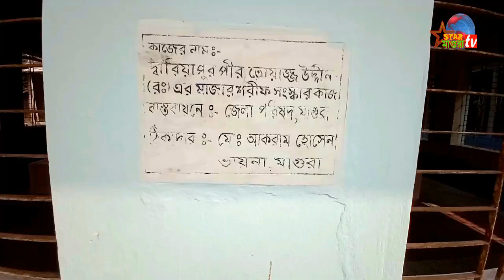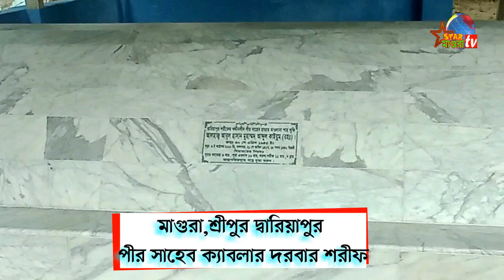মাগুরা ভ্রমণ / মাগুরা হাট দ্বারিয়াপুর পীর সাহেবের দরবার শরীফ / Magura tourist guide / Star magura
মাগুরা ভ্রমণ  / মাগুরা হাট দ্বারিয়াপুর পীর সাহেবের দরবার শরীফ।
শ্রীপুর উপজেলার দ্বারিয়াপুর গ্রাম। সেই প্রাচীন আমলের একটি মুসলিম পরিবারের উত্তর পুরুষদের বসবাস রয়েছে এখানে। পরিবারটি পীর পরিবার নামে খ্যাত। এই পরিবারে যিনি পরীর নামে খ্যাতি অর্জন করে ছিলেন তাঁর নাম হযরত মাওলানা শাহ সুফী তোয়াজদ্দীন আহমদ। তাঁর পিতার নাম ছিলে জনাব মিনহাজ উদ্দীন আহমদ। তিনি সানাউল্লাহ ওরফে রণ গাজীর বংশধর। ইসলামের যুদ্ধে যারা জয়ী হয়ে বেঁচে থাকেন তারাই তো গাজী নামে পরিচিত হন। গাজীরা যোদ্ধা, তাই পীর সাহেব তোয়াজদ্দীন আহমদ সাহেবের বংশধররা যে একটি শক্তিশালী বংশধর থেকে এসেছেন। পীর সাহেব তোয়াজদ্দীন আহম্মদ ১৯০৯ সালে জন্ম গ্রহণ করেন। তিনি স্কুল ও মাদ্রাসা থেকে শিক্ষা গ্রহণ করে ফুরফুরায় গমন করেন। ফুরফুরা শরীফে হযরত শাহ সুফী মাওলানা আবু বকর সিদ্দিকীর কাছ থেকে ইলমে তাছাউফের শিক্ষা গ্রহণ করেন এবং খিরকা ও খেলাফত প্রাপ্ত হয়ে দ্বারিয়াপুরে ফিরে আসেন। তিনি ইসলামের একনিষ্ঠ একজন খাদেম। তাঁর প্রচেষ্টায় শ্রীপুর অঞ্চলে ইসলাম প্রচারে ব্যাপক সাড়া জেগেছে। তিনি ভারত বাংলাদেশে পীর নামে খ্যাতি অর্জন করেছেন। এই দু ’দেশে তাঁর লক্ষ লক্ষ মুরিদান রয়েছেন। এই পীর বংশে জন্মগ্রহণ করেন বিশিষ্ট ইসলামী চিন্তাবিদ, গবেষক ও শিক্ষাবিদ অধ্যাপক হাসান আব্দুল কাইয়ুম ও বিশিষ্ট সাংবাদিক ছড়াকার ও প্রগতিশীল রাজনীতিবিদ আবু সালেহ। এরা দু’জনই পীর সাহেবের ছেলে।